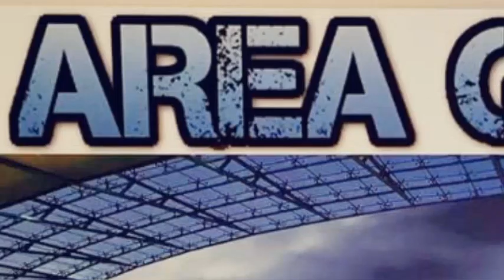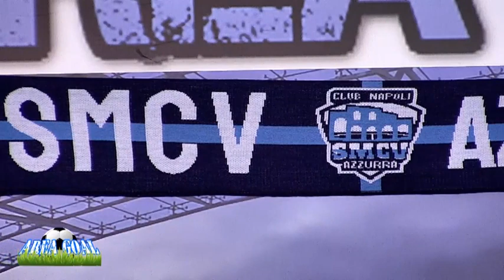AREA GOAL OTTAVA PUNTATA 2019 2/04/2019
Ottava puntata 2019 di Area Goal in onda su Teleprima canale 91 dtt.
In studio il giornalista Mario Passaretti, il Club Napoli Cercola con Luigi Montella e Mario Venditto ed il Club Napoli Santa Maria Capua Vetere Azzurra con Rosario Avenia e Luca Viggiano. Conduce: Alessia Bartiromo